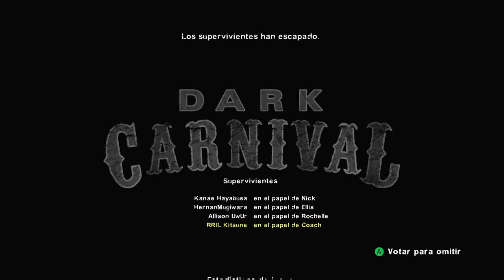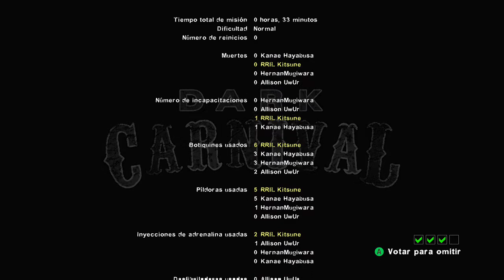por poco no salgo con vida O3o